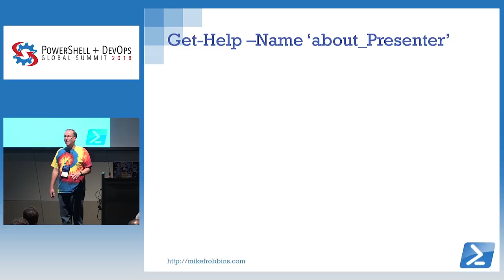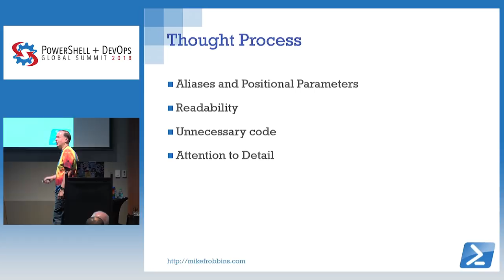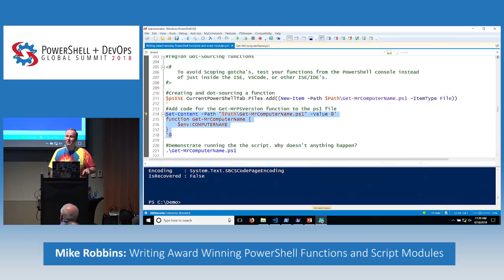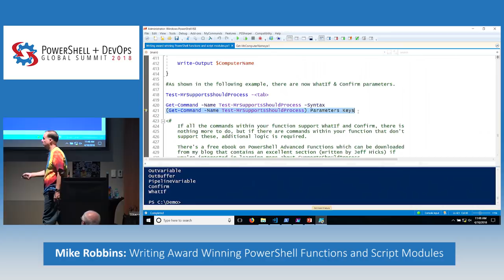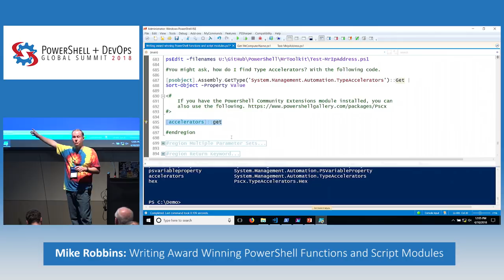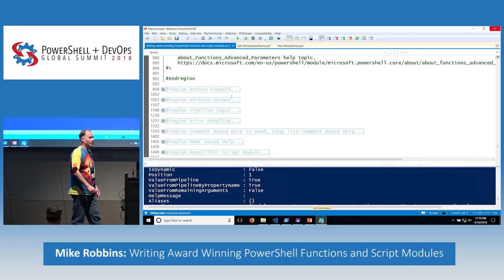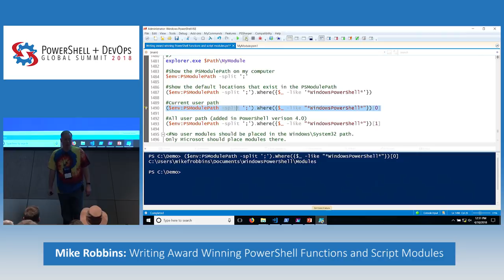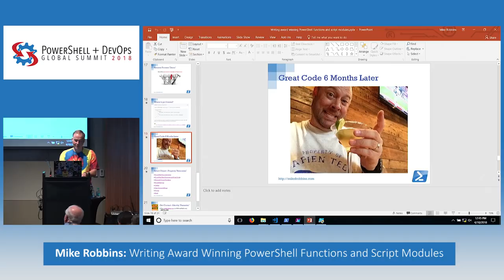Writing Award Winning PowerShell Functions and Script Modules by Mike Robbins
Learn to write award winning advanced functions and script modules in PowerShell using the industry’s best practices from a former winner of the advanced category in the scripting games without having to sift through 10 years’ worth of outdated content on the Internet.
    Transitioning from writing PowerShell one-liners and basic scripts to creating reusable PowerShell tools with advanced functions and script modules can be a daunting task and with all the different ways that you’ll find on the Internet to accomplish the same task, it can definitely seem overwhelming. During this session, we’ll demystify many of the intricacies of toolmaking while demonstrating the best practices for using parameters, parameter validation, cmdlet binding, supports should process, pipeline input, error handling, module manifests, and custom formatting.
  Who better to learn how to write PowerShell functions and script modules from than a former winner of the advanced category in the scripting games and a multiyear recipient of both Microsoft’s MVP and SAPIEN Technologies MVP award. During this session, I’ll share my secrets for writing PowerShell advanced functions along with the lessons I’ve learned from the hundreds of tips and tricks that I receive via code reviews by the 600,000+ readers of my blog site each year.